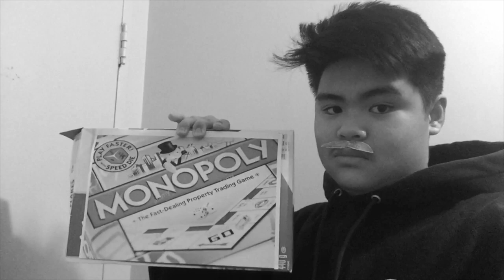1930s monopoly news commercial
This video is about 1930s monopoly news commercial